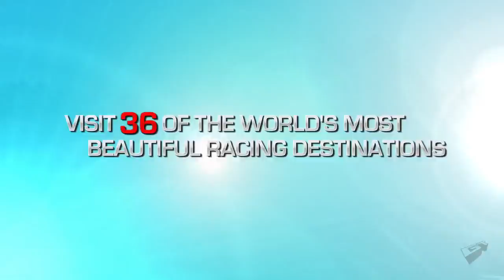Test Drive: Ferrari Racing Legends